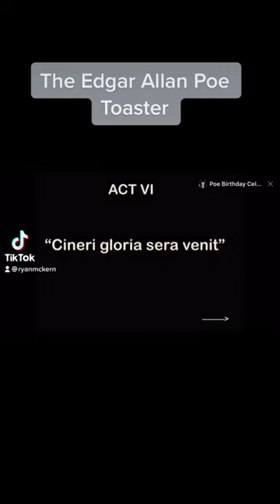The Mysterious Edgar Allan Poe Grave Toaster